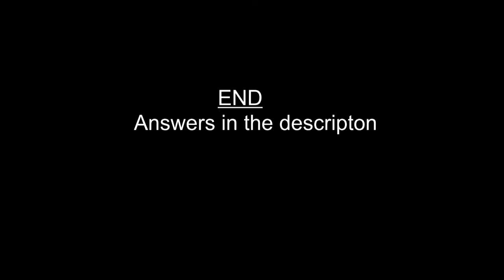Film = Titles (Comedy)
Please see answers below-
I hold no rights to the images here.

Answers-
01 = 0:03 - About A Boy
02 = 0:08 - Anchorman
03 = 0:13 - Booksmart
04 = 0:18 - Coming to America
05 = 0:24 - Superbad
06 = 0:28 - Tagadella Nights
07 = 0:33 - The Dictator
08 = 0:39 - Wayne's World
09 = 0:44 - What We Do In The Shadows
10 = 0:48 - Zoolander